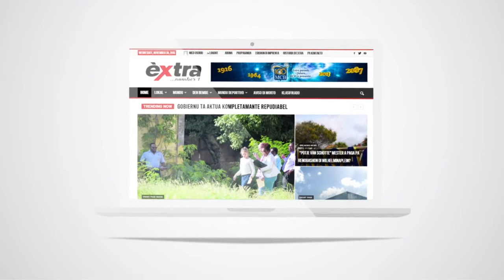Klínika di landamentu duná dor Kampion mundial i olímpiko Ranomi Kromowidjodjo